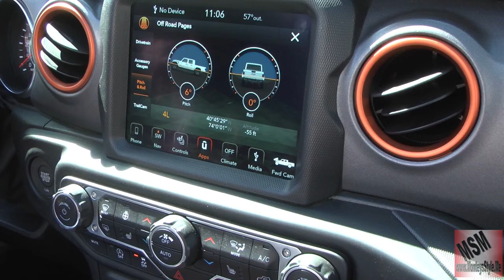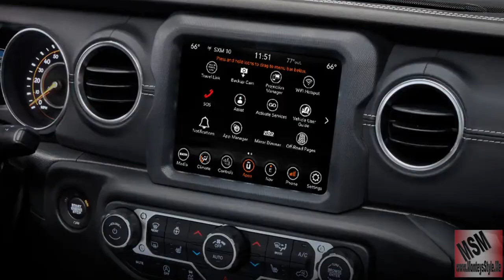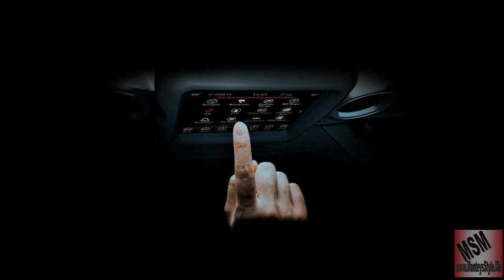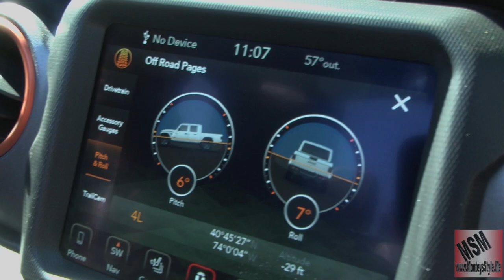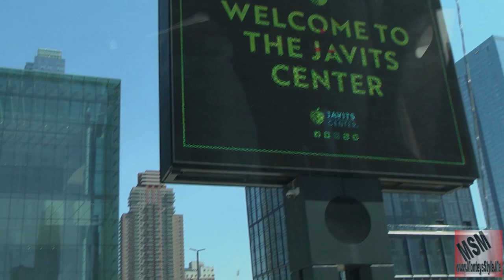MonteysStyle Video jeep Rubicon